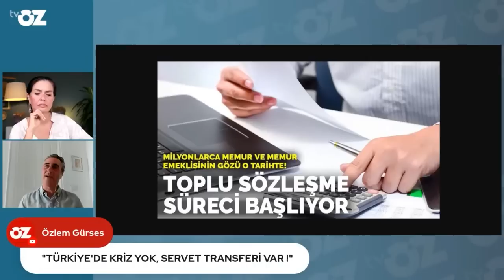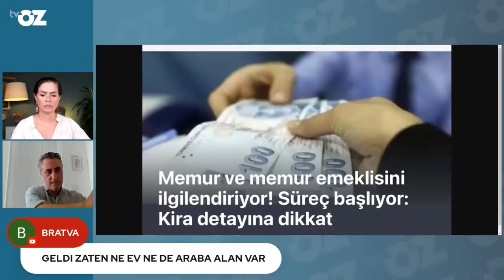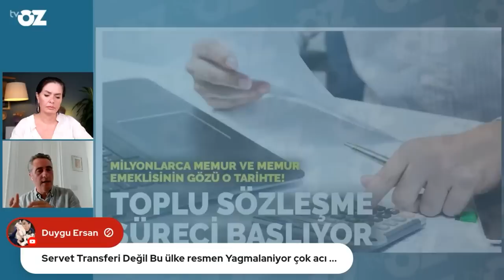GİDİP BORÇ ALMIŞSIN, GELMİŞSİN !